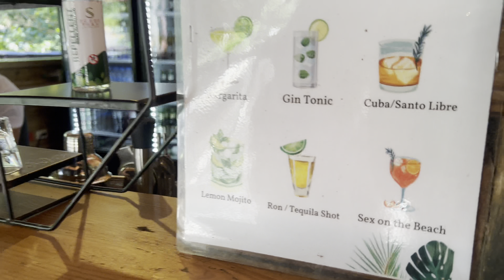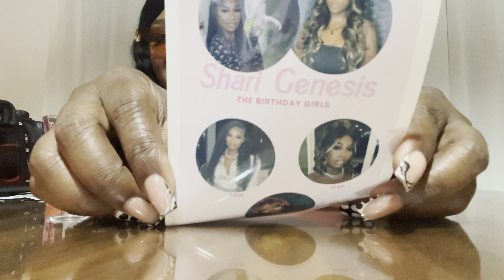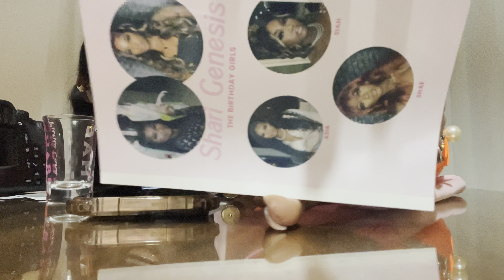PUNTA CANA✈️🌴| Shari & Genesis Birthday Trip🎊🎉| Day 2: Scapepark Adventures + Club Night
Welcome to Life With ShaeTV 💖